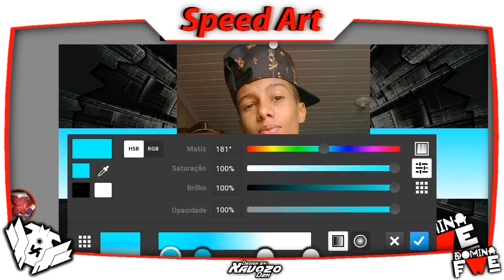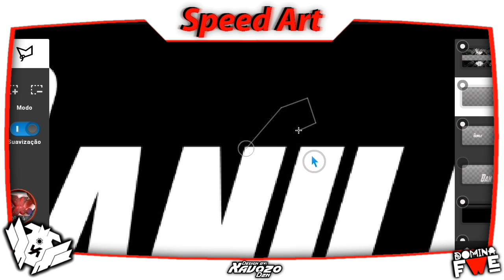●Speed Art Banner Para /Danilo Dan/By:eu(XavozoDzn)[Ps Touch/Android] |#34